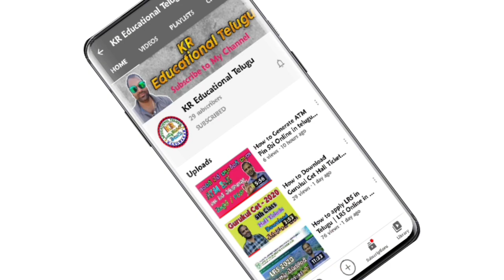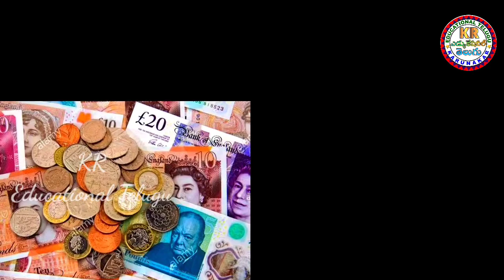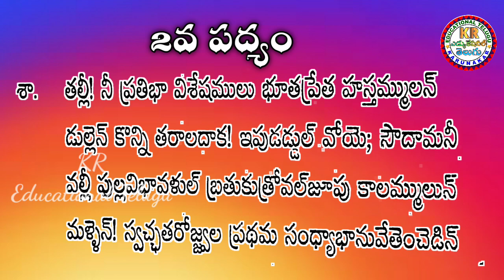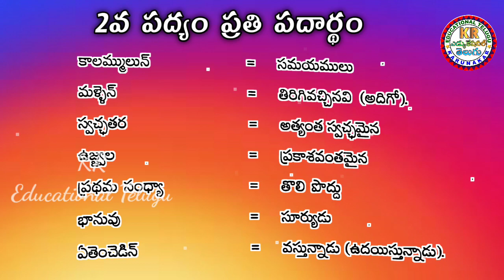Veera Telangana 10th Class Lesson | వీర తెలంగాణ | veera telangana part 2 | by KR Educational Telugu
ఈ వీడియోలో  10వ తరగతి మూడవ పాఠం వీర తెలంగాణా లోని ప్రవేశిక, 1వ భాగంలోని 2పద్యాల గురించి వివరించడం జరిగింది.
ధన్యవాదములు .!!

Hello Guys I' am Karunakar Youtuber "KR Educational Telugu" in our channel. Our Channel Covers topics from 1st class to 10th class, topic related to teachers, topic related to jobs, topic related to various notifications, topic related education, topic related to students, topic related to technology, interesting topics and apps & lot's more things in KR Educational Telugu YouTube channel. Thank you for visiting. !!